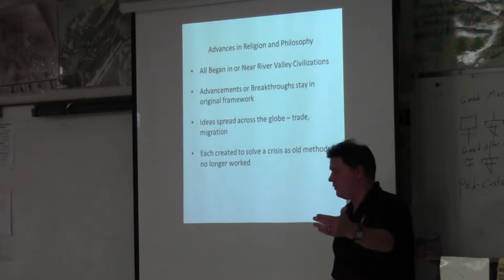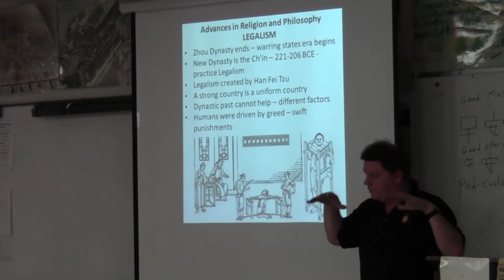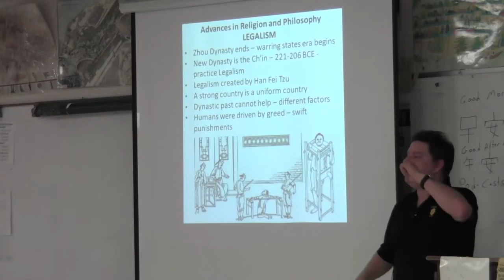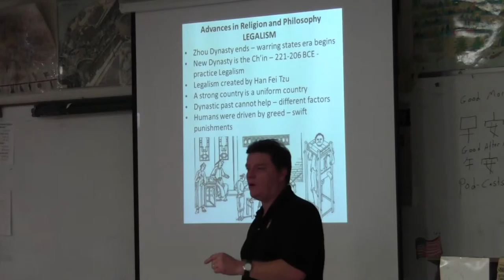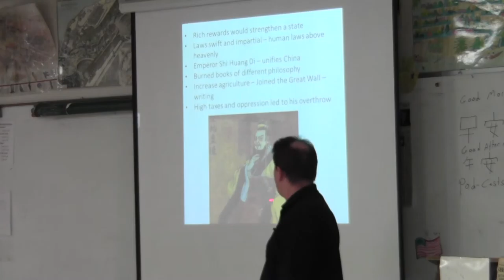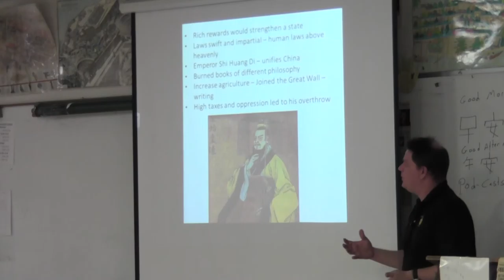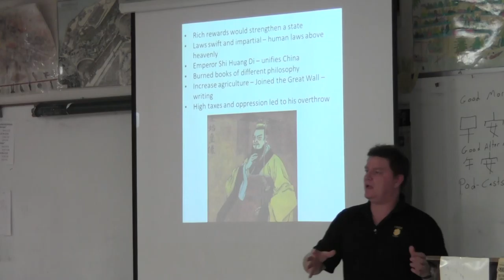PTSA Lecture Series #3 Part #2 Chinese River valley Civilizations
PTSA Lecture series on the Chinese River Valley Civilization along with the beginning of Philosophy and Religion - Confucianism - Taoism and Legalism